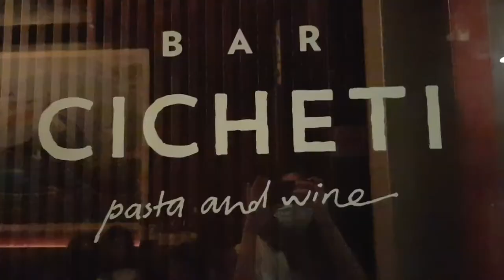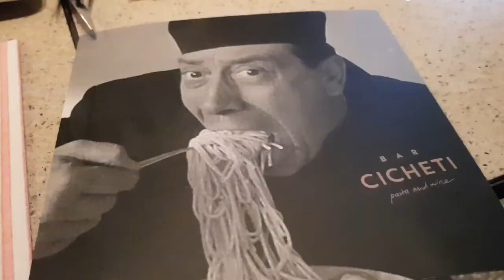Date Ideas! 💘 | Picnic Date & Date Night: Italian at Bar Cicheti and Greek at Blu Kouzina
This vlog is about a few dates I recently went on and hopefully it gives you some inspo for yours!

100 subs and my bf will get me a proper camera!!

Music🎵